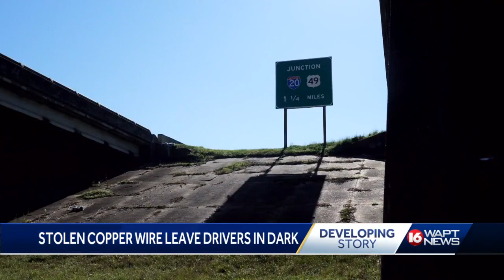MDot Copper Wire Stolen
Copper stolen, leaving interstate lights dark.